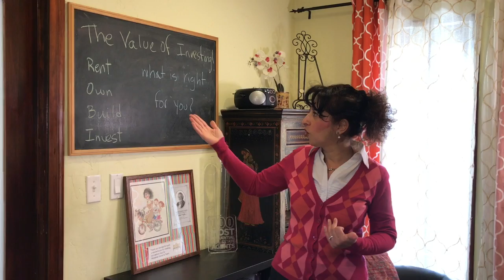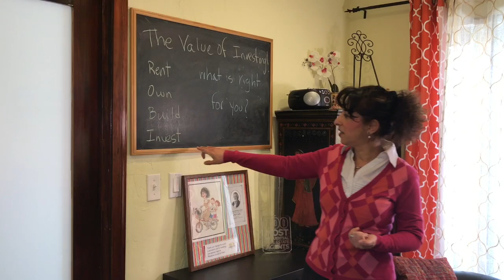The Value of Investing in Real Estate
Presenting Roxanne Govari & Team

For any of your real estate needs feel free to give us a call